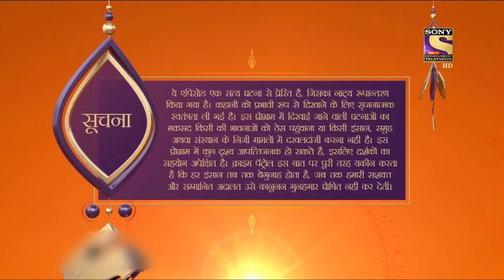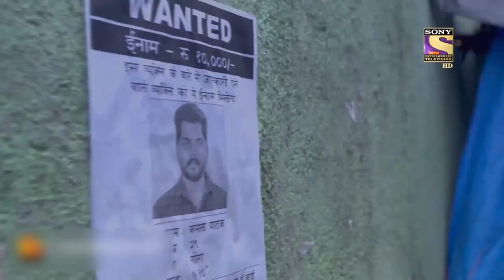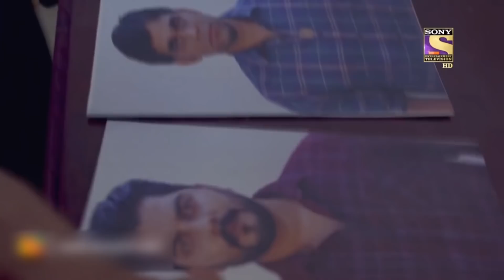City Crime | Crime Patrol Satark - New Season | Backlash | Bihar | Full Episode